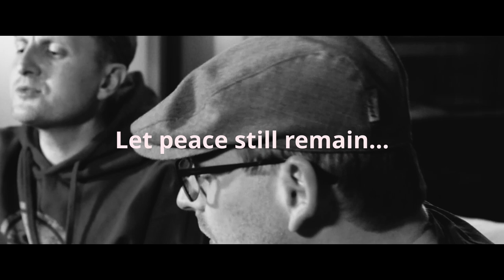A Prayer for Martha (Modlitba pro Martu) Acoustic Cover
A Prayer for Martha (Modlitba pro Martu) - the symbol of national resistance against the occupation of Warsaw Pact troops in 1968.